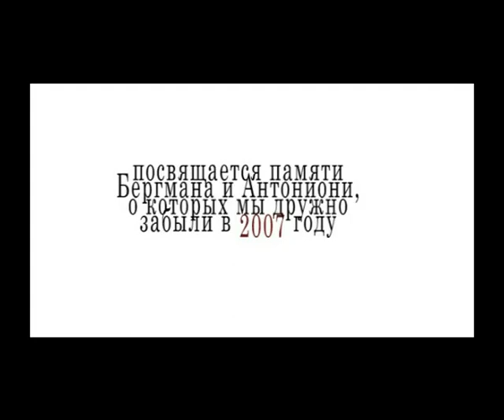Personal time / Персональное время 2008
Exeunt directors, actors and actresses, but after the remains of their personal time ...
Their screen time is combined with our viewers, thus making it the third known but unexplored category of time, about it, actually, our film. Dedicated to the memory of Bergman and Antonioni ...

Уходят режиссеры, актеры и актрисы, но после остается их персональное время…
Их экранное время объединяется с нашим зрительским, в результате чего возникает третья известная, но не изведанная категория времени, О ней, собственно, наш фильм. Посвящается памяти Бергмана и Антониони…

Director:
Yaroslav Vasyutkevich
Camera:
Yaroslav Vasyutkevich
Editing:
Yaroslav Vasyutkevich
Cast:
Anna Kozhevnyk
Producer:
Yaroslav Vasyutkevich
Production company:
New Directors Experimental Film Studio, Yaroslav Vasyutkevich
World sales company: